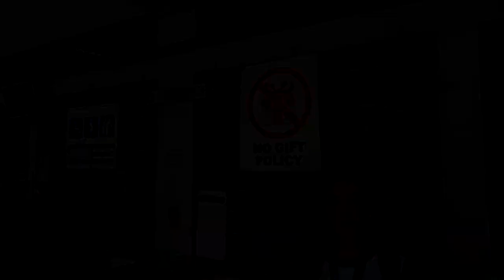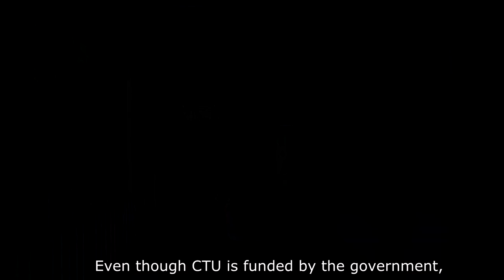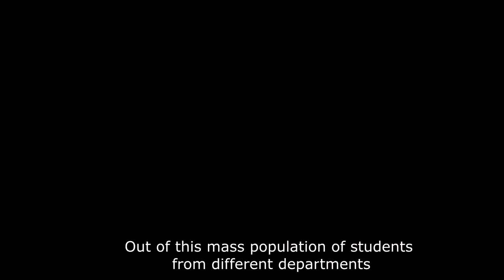Cebu Technological University - Main Campus : SHS Stem 12 B ( Regina M. Galigao)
This is an advertisement showcasing Cebu Technological University - Main Campus Senior High school students in relation to Media, Information and Literacy Subject.

Media Information Literacy:
School Advertisement
Mrs. Regina M. Galigao